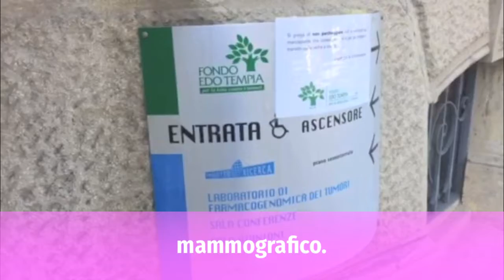vicinialledonne perché... - Marta Florio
A ottobre, mese della prevenzione del tumore al seno, vi raccontiamo le attività del Fondo Edo Tempia per le donne: l'intervento di Marta Florio, presidente dell'associazione L'Inchiostro